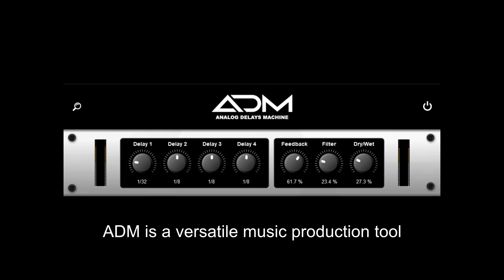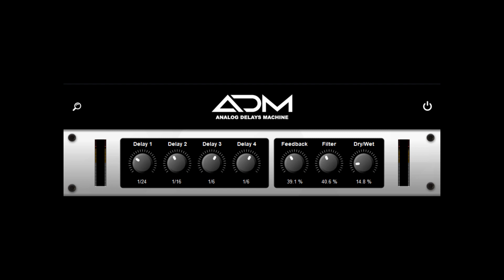FREE ADM by Lotus Sound Audio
Analog Delays Machine is a versatile music production tool that offers precise and authentic emulation of classic analog delay.